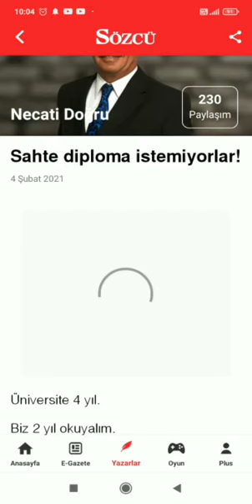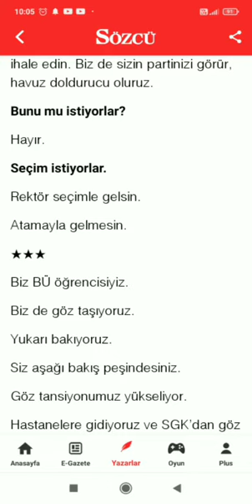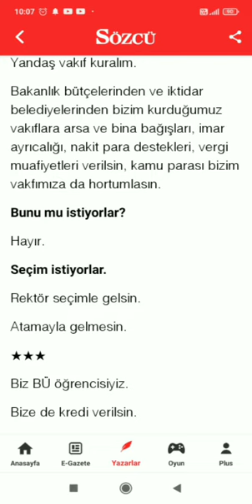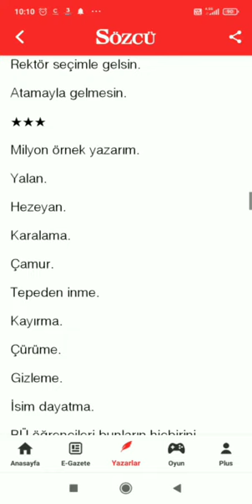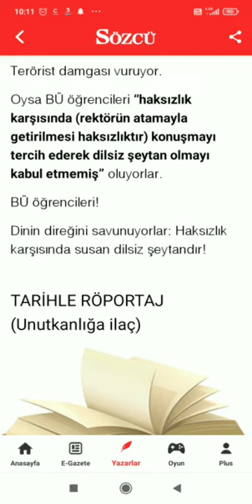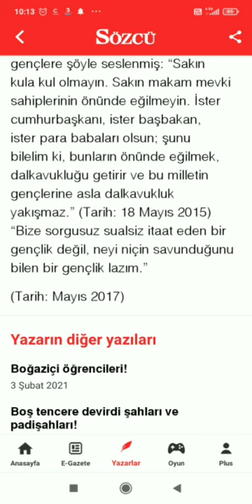SAHTE DİPLOMA İSTEMİYORLAR / NECATİ DOĞRU / SÖZCÜ Barış Biner Tarafsız Haber Sesli Köşe Youtube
OYNATMA LİSTELERİM